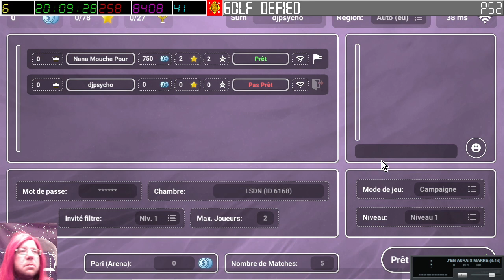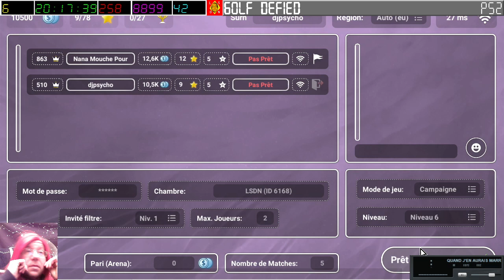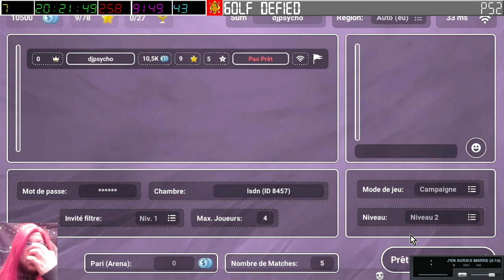[15-06-2024] Golf Defied (Démo avec Twinsen) [LSDN]